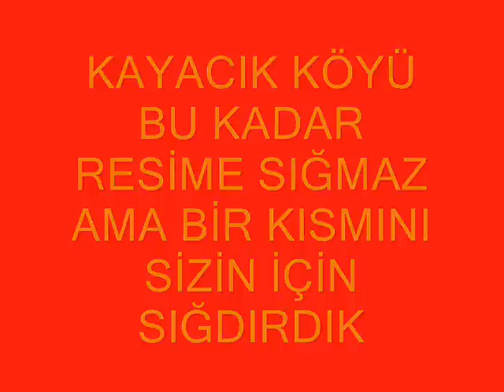Gediz kayacık köyü tanıtım 19,02,2008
kayacık memo lokman ümıt ümit reyhan akgün markla apo yakup adem mustafa orhan ali ismail burak kütahya gediz kayacik köyü
kayacik lokman kayaciklokman gökler dereköy comaklar memogungor kayacik memo sami metin necati lokman osman reyhan akgün eski gediz yeni mahalle yeni gediz gediz pazari KAYACIK LOKMAN KAYACİK LOKMAN KAYACIK KÖYÜ HAMM AHLEN GÖKLER KÜTAHYA GEDIZ KAYACIK LOKMAN RAMAZAN KAYNAK MEHMET GÜNGÖR KAYACIK KÖYÜ ESKI GEDIZ GÖKLER HAMM AHLEN DURSUNBEY REYHAN AKGÜN COMAKLAR SEF SERIF ALI KAYNAK OLAY OLAY OLAY SAHANE SÜPER GDO MTV ATV STAR SOHW TARKAN SLOW EN KOMIK GOLLER KURTLAR VADISI PUSU KÖPRÜ gediz tarhana festivali gediz gdo gedız gediy kayacıklokman kayacik lokman kutahyalım kurtmustı gökler dügün kayacık köyü lokman mesut ulutürk süper dügün sımav memogungor antalya eskıgedız yenı gedız markla kayacık köyü hamm ahlen marktkauf comaklar gedız gediz saglık ocagı derbeder tatlıses hülya avsar en komık goller gollllllll olay olay sahane süper ramazan kaynak bu kadar kurtlar vadısı vadisi looo canyoldasss yakup aga kayacık kahvesı kütahya gediz kayacik köyü bayram fotolari eski gediz yeni gediz izmir tarkan kenan imirzalioglu dünyanin en güzel golleri en komik goller süper video titanic ankarali namik kütahyalim kurtmusti hamm ahlen hannofer köln bonn havaalani real istanbul izmit kadir inanir hulya avsar leylim ley mavi mavi antalya side ibrahim tatlises mahsun kirmizigul yikilmadim yoruldum kayacik köyü dereköy güzüngül comaklar gökler 1 gökler kasabasi ümit akgün reyhan akgün almanya treni yeni yeni yeni olay olay olay slow tarkan yeni klibi urfa sana küsmüs alisan türkiye türkei ingiltere ispanya italya roma fransa yeni istanbul antalya manavgat selalesi osman gürpinar lokman gürpinar osman güngör yakup kirbiyik adem mustafa akgün ibrahim akgün kadir has üniversitesi mustafa özdemir diyarbakir hisarcik usak banaz sema hoca halil altay sami gürpinar seyma mehmet abi aglasam mi mesut uluyurt bu kadar lo maskeli besler kibris kurtlar vadisi köprü simav süleyman akgün canim cicim gülüm askim bebegim herseyim IZLEMEYEN KAYBEDER ARKADASLAR KAYACIGIN EN YENI FOTOLARI OLAY OLAY OLAY SÜPER SAHANE MUHTESEM BURASI KAYACIK ARKADASLAR RAMAZAN KAYNAK ÜMIT AKGUN MEHMET GÜNGÖR REYHAN AKGÜN YAKUP KIRBIYIK MEHMET KESKIN VIDEO FOTO EV ODA KAYACIK ODASI TEZCAN ISMAIL GÜRPINAR IBRAHIM AKGÜN BEKIR KESKIN YASIN ÖZDEMIR KAYACIK SAKINLERI NOKIA N 95 OLAY OLAY OLAY HAMM AHLEN CIN LOKANTASI GÖKLER KÜTAHYA GEDIZ ISMAIL YK YENI KLIBI GÜLBEN ERGEN IBRAHIM TATLISES BODRUM CESME KUSADASI TRABZON BALIKESIR KAYACIK MEYDANI OK MEYDANI ATILLA TAS ATA DEMIRER EMRAH TAKLIDI ATA DEMIRER DOLMUS HIKAYELERI KÖLN BONN KURTMUSTI KUTAHYALIM HILMI BENOSI METIN GÜRPINAR OSMAN GÜRPINAR LOKMAN GÜRPINAR SAMI GÜRPINAR YAKUP KIRBIYIK NECATI GÜRPINAR MUSTAFA AKGÜN ORHAN MEHMET AKGÜN ERCAN ÖZDEMIR ALMANYA ISPANYA FRANSA ISVICRE ISVEC SAAT KURTLAR VADISI PUSU 25. BÖLÜM köprü YAPRAK DÖKÜMÜ DEREKÖY SIMAV HISARCIK ESKI GEDIZ YENI GEDIZ ORION AEG ARCELIK KENAN DOGULU YENI KLIB ORHAN GENCEBAY FERDI TAYFUR MAHSUN KIRMIZIGÜL YORULDUM YIKILMADIM AYAKTAYIM KAVAK YELLERI PINAR ALTUG HÜLYA AVSAR SEREN SERENGIL BEYAZ SHOW YENI SÜPER OLAY OLAY SON DAKIKA HABERLER HÜRRIYET MILLIYET SOHW TV STAR TV BILD GAZETE SAMISBURGER BABANIN YERI ÜNLÜLER LO LO LO NEU NEU NEU KURS BARTIN BALIKESIR IZMIR ISTANBUL CAMLICA YENI KAPI EMINÖNÜ TAKSIM ITT BORNOVA CAMI OKAN BAYÜLGEN SIEMENS VODAFONE TELSIM TURKCELL SLOW PARCALAR EN KOMIK GOLLER EN KOMIK GOL SALAK GALECILER SAMI HOCA GURBET VAN MUSTAFA ÖZDEMIR LOKMAN HERSEY TÜRKIYE ICIN AKP AK PARTI YENILER SELAMLAR SLM HI HALLO YOU TUBE GOOGLE MYNET BIZIMALEM CET YÜZÜKLERIN EFENDISI YÜZÜK KARDESLIGI NEREDESIN BE
babam BENIM BABAM cem yilmaz OPET FULL FORS dügün HAMM BASKENT DÜGÜN SALONU
BENIM KI RAMAZAN KAYNAK SEF SEHIR CIKITA MUZ HANDE YENER PETEK DINCÖZ AHU TUBA KÜCÜK IBO IDOBAY YOK ALO 013 CANAKKALE CAN SIDELILER URFALILAR KAYACIKLILAR OZAN ORHON GALATASARAY TRABZON FATIH TEKKE HAKAN SÜKÜR EMRE BELEZOGLU LINCOLN ROBERTO CARLOS RONALDO RONALDINHO LIVERPOL GS VALENCIA TUNCAY SANLI ARDA TURAN NIHAT KAHVECI AVRUPA YAKASI 101. bölüm 78 MASKELI BESLER KIBRIS KKTC MASKELI BESLER IRAK IRAN HINDISTAN TAC MAHAL DÜNYANIN YEDI HARIKASI KURTLAR VADISI SÜPER SAHNE IZLEMEYEN KAYBEDER ARKADASLAR DOST KARA GÜN YENI GÜN BAHCE KARAGÜR KAYNAK CEVIZ FINDIK AGANIGI NAGANIGI YOK LO SLMM SIIR MSN LOADER LOAD WINDOVS MOTOROLA HARY POTER SON FILM 300ISPARTALI KAHVE SÜPER ORTAM YENI GÖL DENIZ MAAR  kayacık gediz kütahya yeter bu kadar zaten kopya bu .